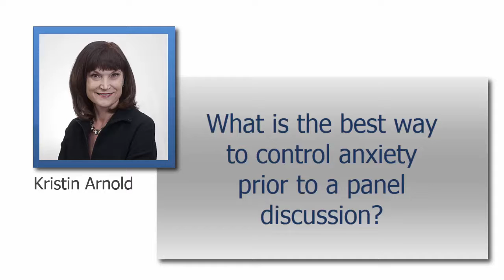Powerful Panel Discussion Tip #205 with Diane Hamilton: Best Way to Control Anxiety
Professional panel moderator, Kristin Arnold asked this question of Diane Hamilton, nationally syndicated radio host, master interviewer, Speaker, and Author:

What is the best way to control your anxiety prior to a panel discussion at meetings, conferences, and conventions?